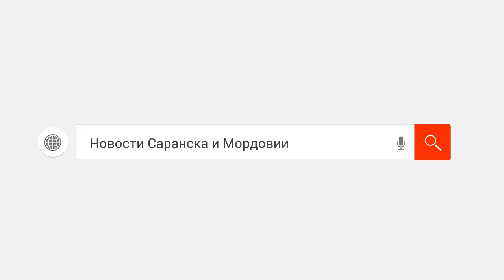В Саранске нехорошая квартира горела вечером и утром!